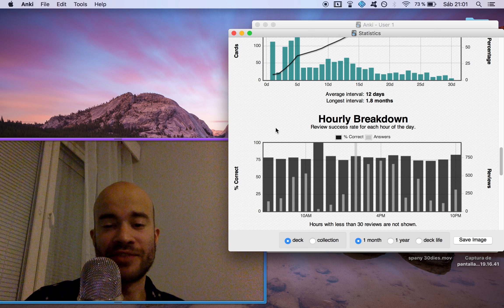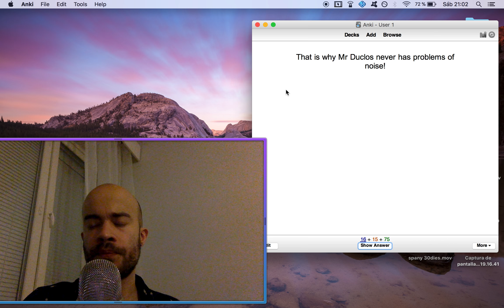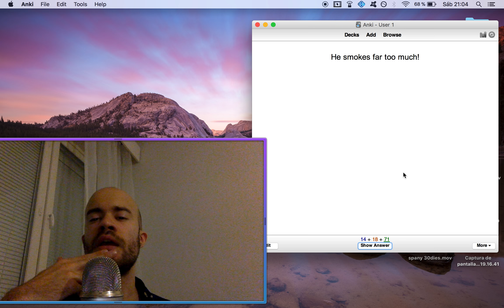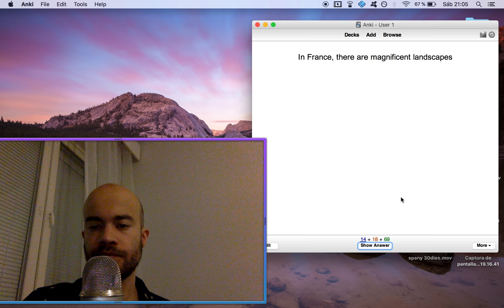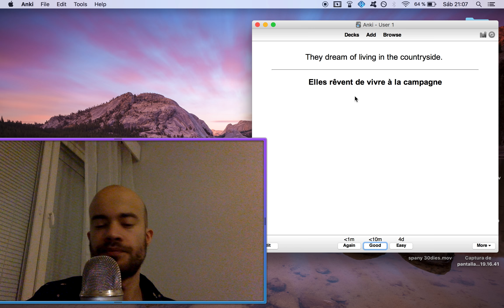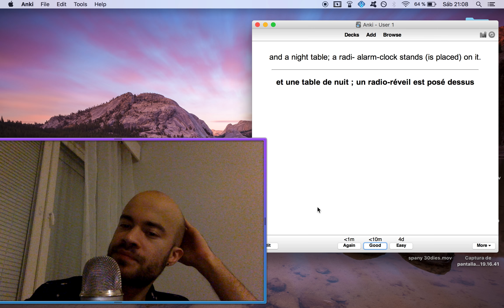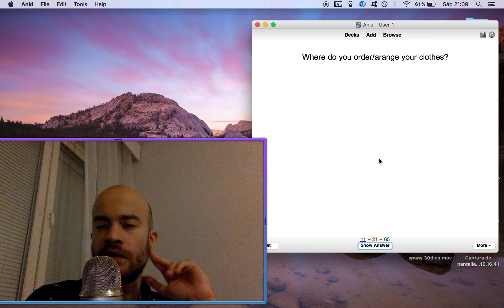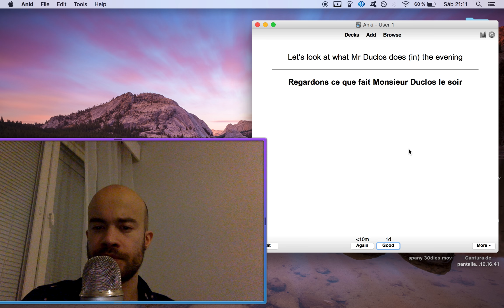Studying French with you (after 1 month 🇫🇷)